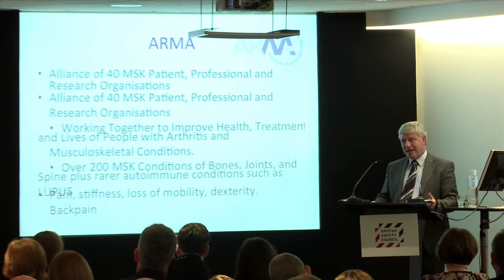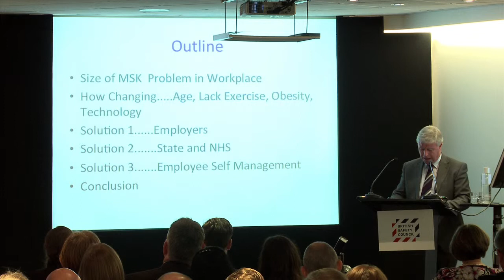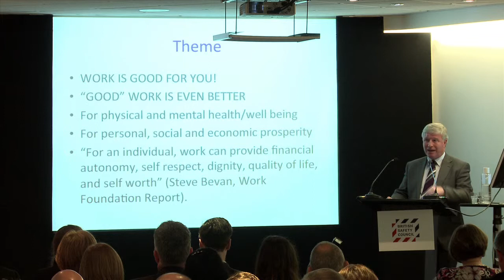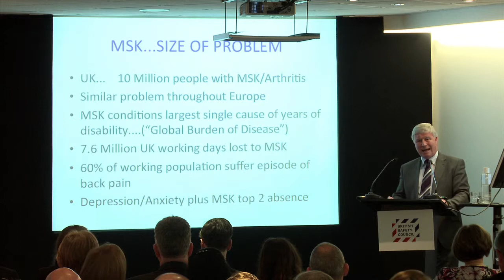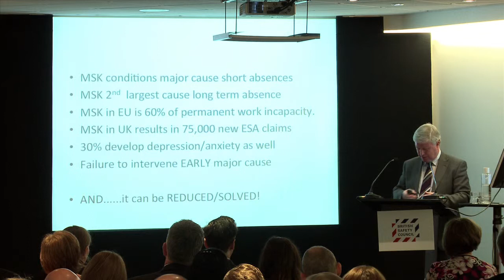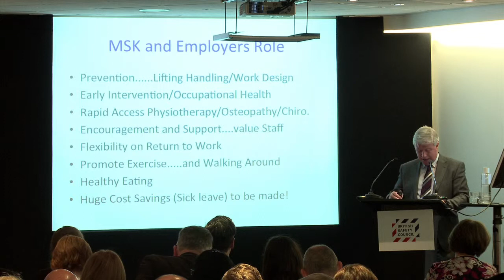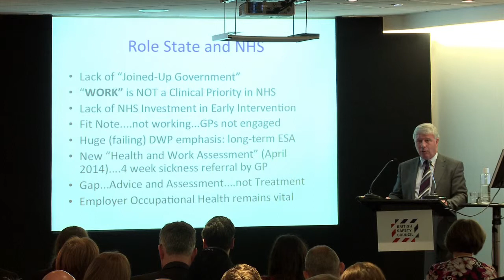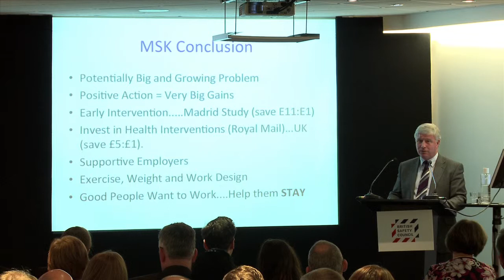Phil Gray - 2014 Annual Conference